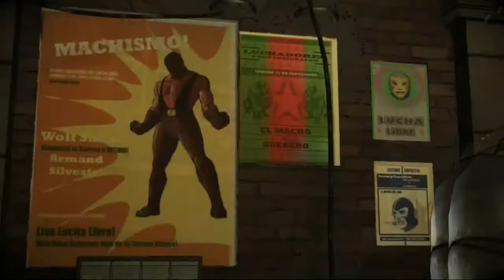Batman: The Enemy Within - Une intégration compliquée #5 | LET'S PLAY découverte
Nous nous infiltrons dans l'organisation criminelle en rentrant en tant que Bruce Wayne grâce à la confiance que nous accorde John Doe et Harley. ne reste plus que à bien s'intégrer dans le groupe aussi composé de Bane et de Mister Freeze. Chacun a un but personnel.

PS4 PRO
PS3 Ultra Slim 500 go
PS2
PS1
SWITCH
WII U
WII
GAMECUBE
N64
SNES
3DS